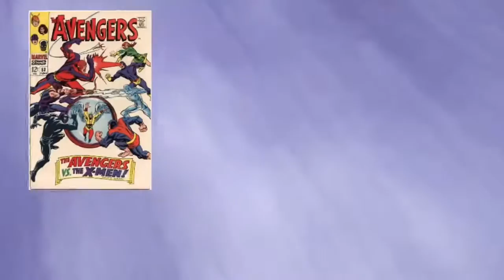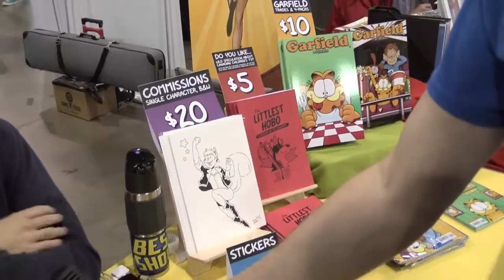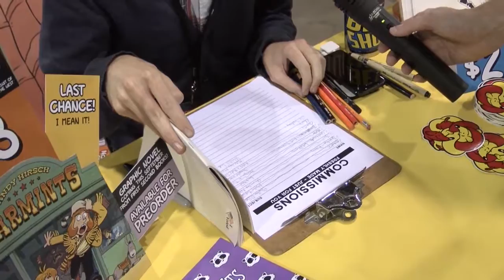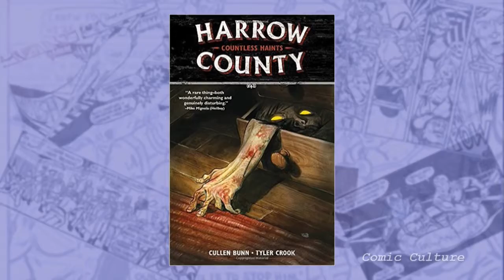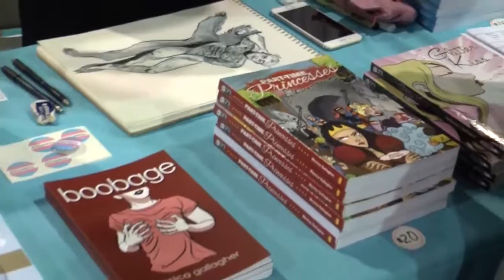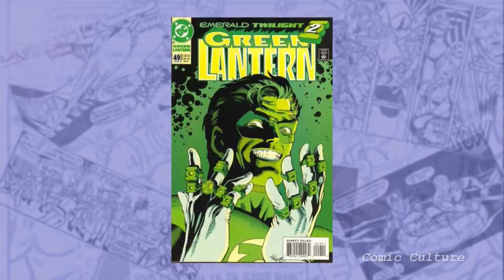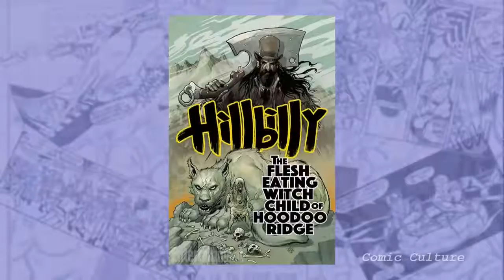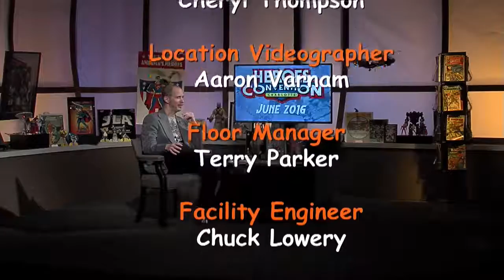Comic Culture at Heroes Con 2016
Comic Culture brought our cameras to Heroes Con in Charlotte, NC in June 2016 and spoke with Andy Hirsch, Monica Gallagher, Darryl Banks, Cullen Bunn, and Eric Powell. Comic Culture is directed and crewed by students at the University of North Carolina at Pembroke. I'm posting the video as producer/host and not as an official University publication.